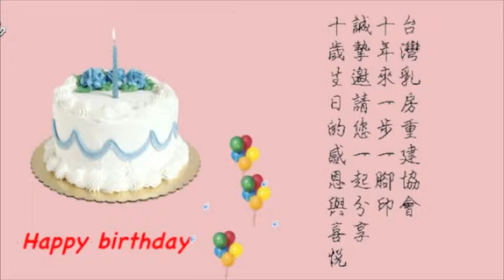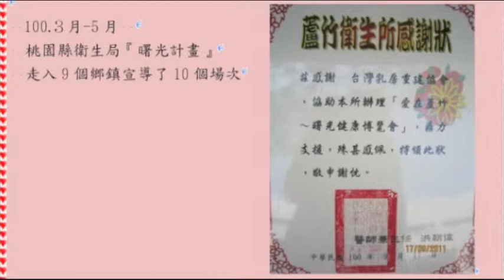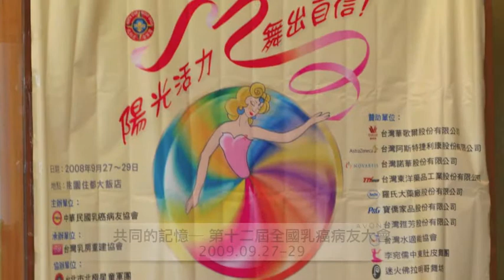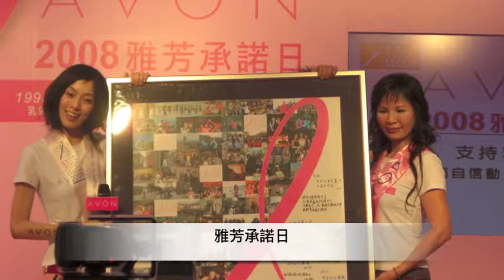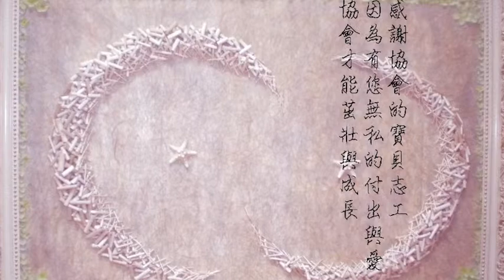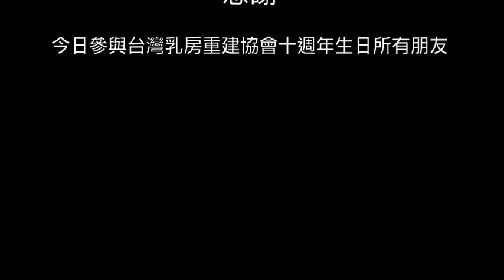TBRS 10 台灣乳房重建協會 精采十年 2012